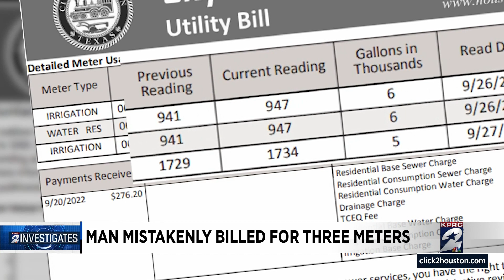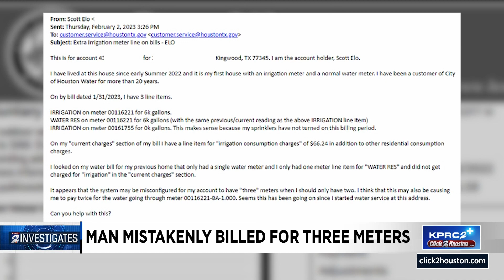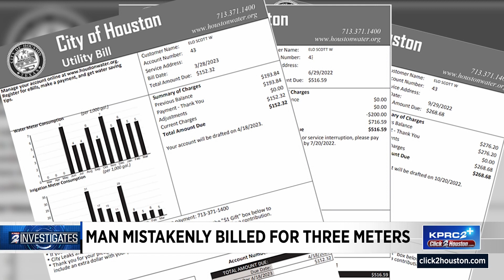City admits water bill mistake, then ghosts customer for months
KPRC 2 Investigates inaccurate and inflated water bills leaving Houstonians feeling ‘DRAINED.’ One Kingwood homeowner emailed Investigator Amy Davis after trying to get back money the city overcharged him for months.